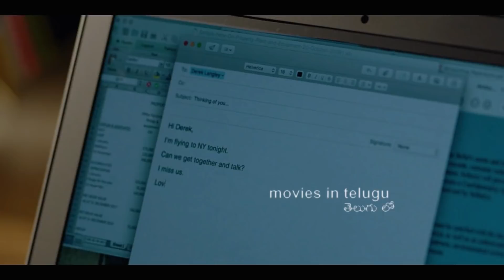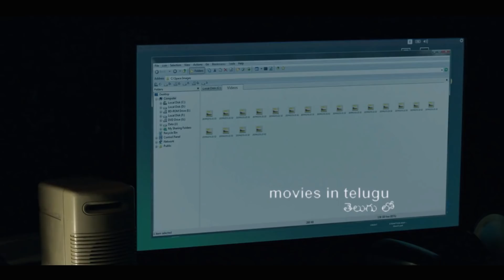down (2019) movie explained in telugu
Copyright Use:
Any images in this video has been used only to convey messages to the viewers. I don't intend to infringe the copyright of anyone.